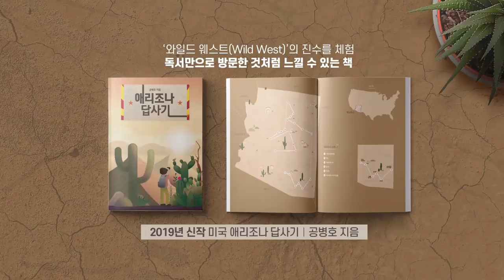조국 무죄를 확신하다 [공병호TV]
조국 무죄를 확신하다
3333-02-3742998 카카오은행 (예금주 : 공병호) / (텔레뱅킹 : 090 & 은행코드 : 90)

참고자료
1. 최장집의 한국 진보 작심비판 "그들 민주주의는 전체주의", 한영익, 중앙일보, 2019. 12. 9
2. [단독]전직 부장판사 “정경심 공소장 변경 불허는 중대한 위법”, 문동성, 국민일보, 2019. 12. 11
3. [단독]조국, 내년 서울대 로스쿨 강의개설 신청, 윤다빈, 동아일보, 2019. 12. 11